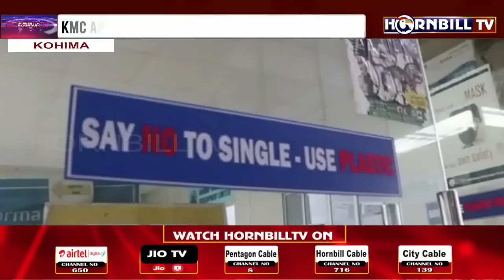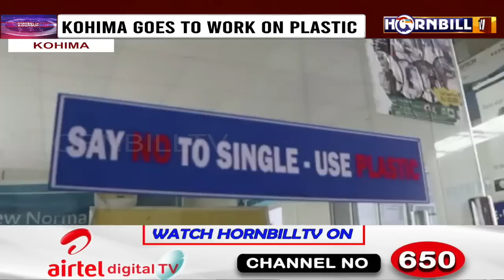HORNBILLTV EVENING ROUND UP NEWS | 29th JULY 2022